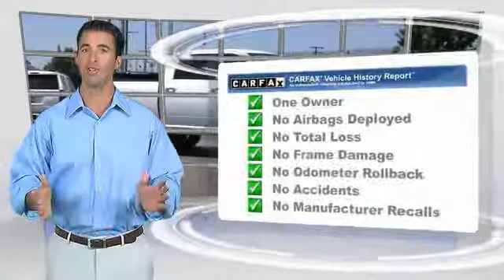2017 Ram 1500 VAN NUYS LOS ANGELES SAN FERNANDO VALENCIA CANOGA PARK UC610382P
2017 Ram 1500 Big Horn 4x4 Crew Cab 6'4 Box

RUSSELL WESTBROOK CHRYSLER DODGE JEEP RAM PROUDLY SERVICING VAN NUYS, LOS ANGELES, SAN FERNANDO, VALENCIA, CANOGA PARK, & SURROUNDING SOUTHERN CALIFORNIA LOCATIONS. THIS BRIGHT WHITE CLEARCOAT 2017 Ram 1500 IS EQUIPPED WITH A HEMI 5.7L V8 Multi Displacement VVT, AUTOMATIC TRANSMISSION, AND RECEIVES AN ESTIMATED 15 City/21 Hwy MPG. CONTACT RUSSELL WESTBROOK CHRYSLER DODGE JEEP RAM OF VAN NUYS TO SCHEDULE A TEST DRIVE AND TAKE THIS 2017 Ram 1500 HOME TODAY, OR VISIT OUR SHOWROOM CONVENIENTLY LOCATED AT 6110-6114 VAN NUYS BLVD VAN NUYS, CA 91401. STOCK #: UC610382P | 2017 Ram 1500 Big Horn 4x4 Crew Cab 6'4 Box POWER WINDOWS TRACTION CONTROL 2017 Ram 1500 Big Horn 4x4 Crew Cab 6'4 Box **7-YEAR / 100,000 MILE CPO WARRANTY**, **BACKUP CAMERA**, **SIRIUS XM RADIO**, **20 INCH WHEELS**, and **UCONNECT**. 4X4! Gasoline! At Russell Westbrook Chrysler Dodge Jeep Ram of Van Nuys, we provide premium customer service with a hassle-free buying experience. You'll be hard pressed to find a cleaner 2017 Ram 1500 than this one-owner gem. Having had only one previous owner means that this superb 1500 is sure to be a favorite among our more educated buyers. At Russell Westbrook Chrysler Dodge Jeep Ram or Van Nuys, every customer is a winner! All vehicles feature Market-Based Pricing, CARFAX? Vehicle History Reports, and reconditioning records. Russell Westbrook Chrysler Dodge Jeep Ram or Van Nuys - A Team Above All - Above All, A Team! STOCK #: UC610382P | VIN: 1C6RR7TT5HS610382 | 2017 Ram 1500 Big Horn 4x4 Crew Cab 6'4 Box POWER WINDOWS TRACTION CONTROL Russell Westbrook CDJR of Van Nuys